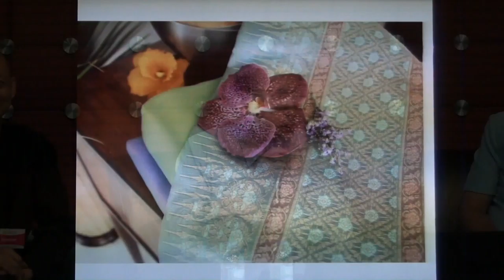ยกระดับเกษตรกรรายย่อยไหมไทย สู่ตลาดโลกด้วยงานวิจัยอย่างครบวงจร (6/13)